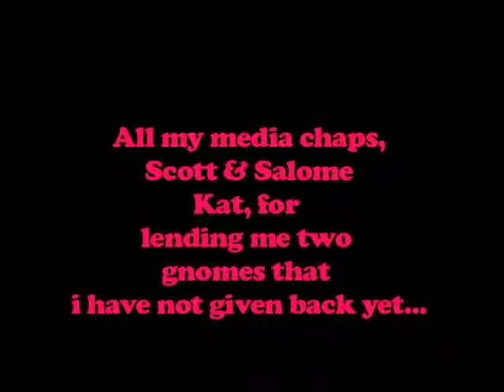Playin' Mind Games